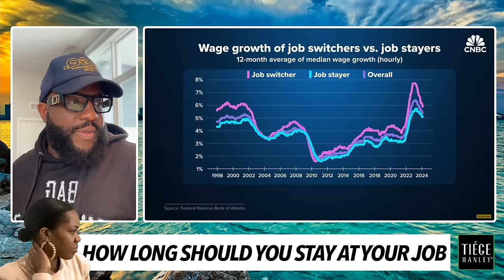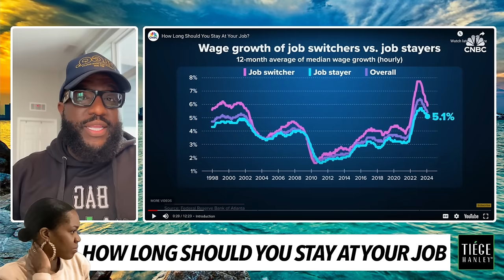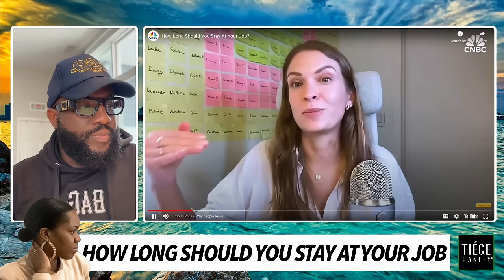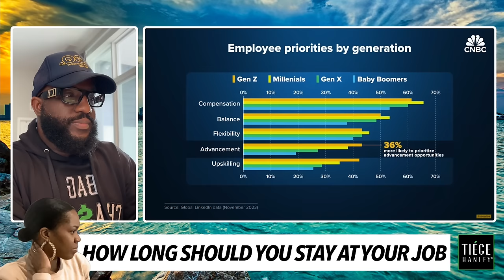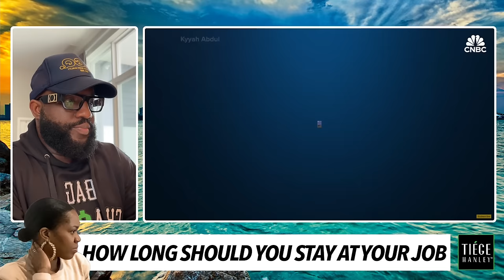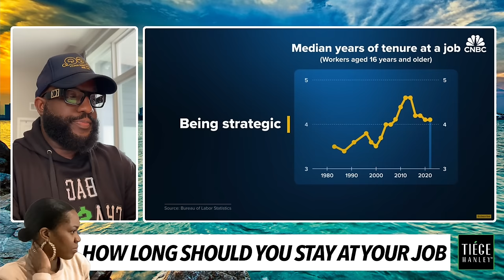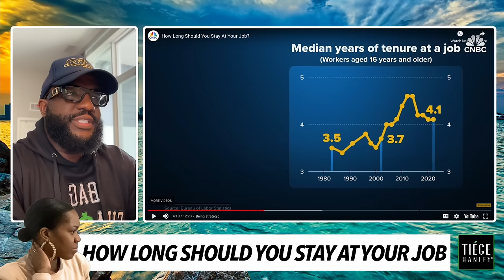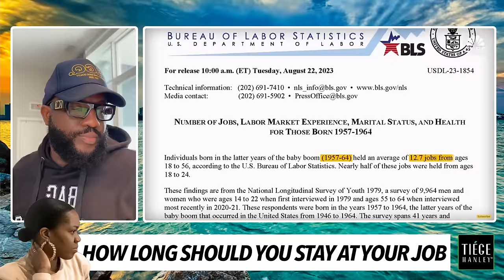How Do You Know When To Quit Your Job For Maximum Career Growth, or To Start Your Own Business 🤔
Mail:
Anton Daniels